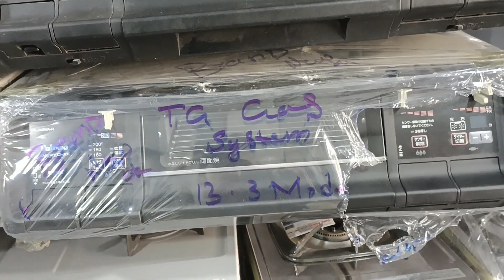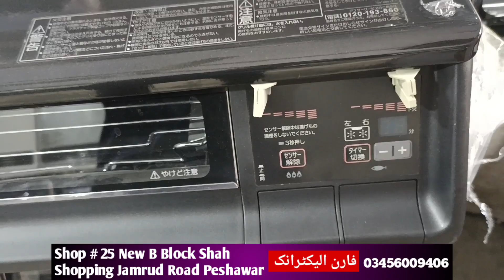Used Japani Electric Heather Choly Ka Container Khul Gya | Japani Electric Stove Review | Wholesale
Used Japani Electric Heather Choly Ka Container Khul Gya | Japani Electric Stove Review |